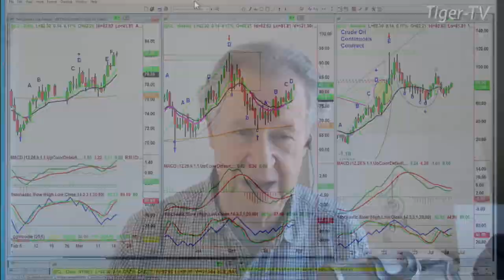March 19th, 10AM ET Market Update on TFNN - 2024